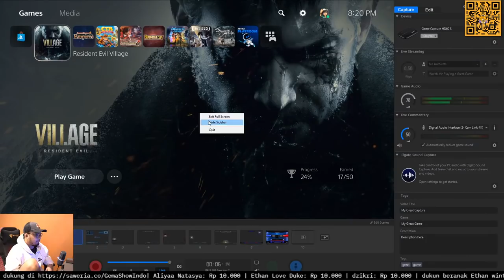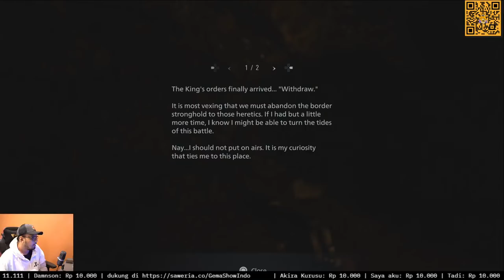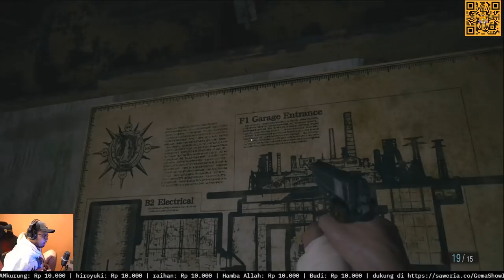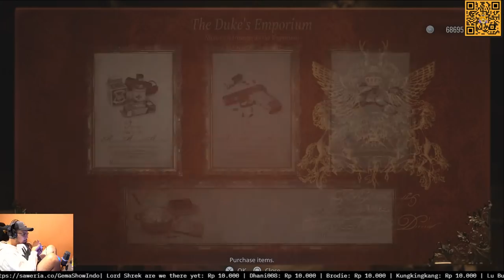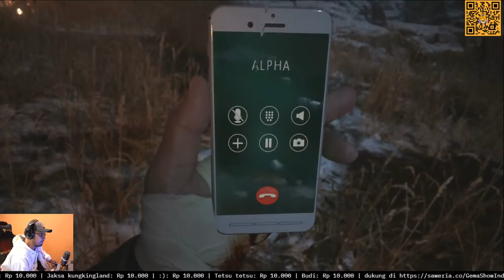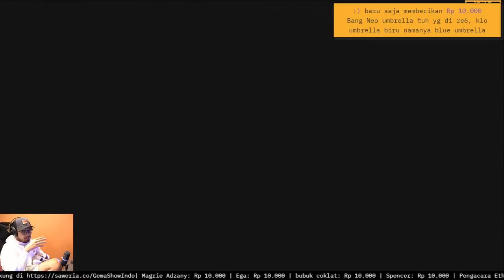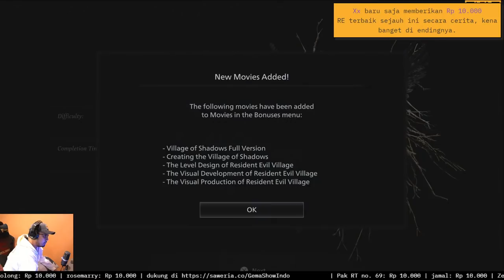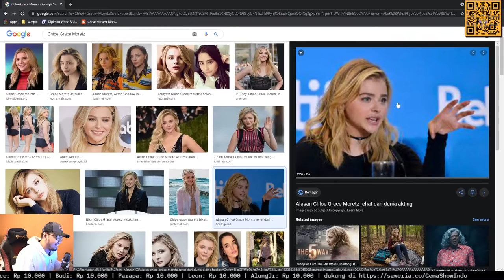LAWAN FAKE DANTE?! - Resident Evil 8 (6) TAMAT!!!!!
SYUBEDU LALALALA khukhukhukhu